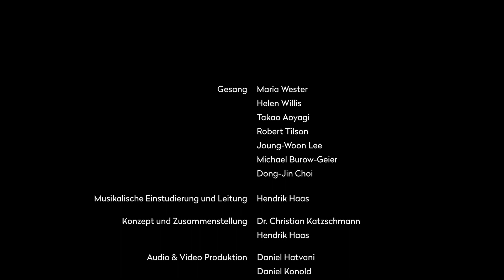lo dico che fra voi (Il primo libro de madrigali a 4 voci, 1539) – Jacques Arcadelt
Kunstkleinode als österlicher Online-Gruß des Theaters: Madrigale aus Renaissance und Frühbarock

Mit einem besonderen musikalischen Gruß möchte das Theater sein Publikum an den Osterfeiertagen erfreuen: Mitglieder des Opernchores haben unter der Leitung von Chordirektor und Studienleiter Hendrik Haas ein Vokalensemble gebildet, um kunstvolle Kompositionen aus dem 16. und 17. Jahrhundert einzustudieren, die an einem der schönsten Orte Ulms dargeboten und aufgezeichnet wurden: im sogenannten »Minnesängersaal«. Der befindet sich im Ostflügel des Reichenauer Hofes und ist geschmückt mit Fresken, die auf 1370/80 datiert werden und als älteste erhaltene gotische Wandmalerei Ulms gelten. Die in der Wandmalerei dargestellten Formen der »Minne« passen ideal zu den Inhalten der vorgestellten Madrigale. Denn diese mehrstimmigen Chorkompositionen widmen sich zumeist den Themen Liebesverlangen und Liebesweh, den Verlockungen und der Vergänglichkeit des irdischen Glücks. Dabei konnten die  Meister dieser Kunstform auf hochkarätige dichterische Vorlagen zurückgreifen. Im Falle der hier vorgestellten Madrigale von Jacques Arcadelt (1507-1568), Luca Marenzio (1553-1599) und Claudio Monteverdi (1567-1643) entstanden die Kompositionen auf der Basis von Gedichten berühmter Zeitgenossen - Michelangelo Buonarroti (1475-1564), Giovan Battista Strozzi (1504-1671), Torquato Tasso (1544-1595) - und des bereits damals ›alten Meisters‹ Francesco Petrarca (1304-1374). Es sind musikalische und poetische Kleinode von melodischer Eleganz und emotionalem Feinsinn, unverwechselbare Ausdruckskunst, die bis heute fasziniert.